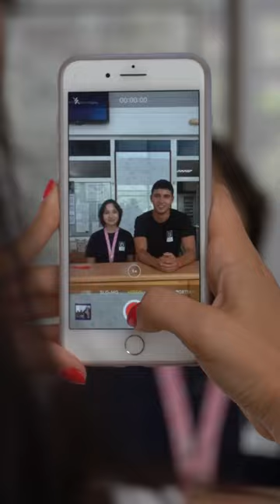It’s move-in day! Welcome to AUBG, Class of 2027!